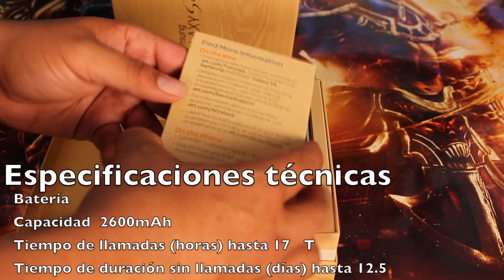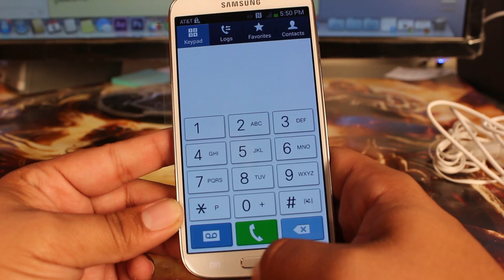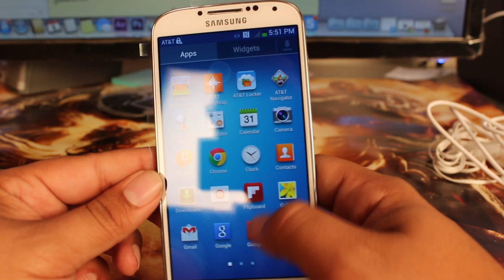Unboxing Samsung Galaxy S4 en Español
Precio Con Contrato $200.00 dolares mas impuestos
Sin Contrato $ 639.00 mas impuestos
Espero que les guste el video y dejen su like y comentario y compartan que eso nos motivamos para hacer mas videos para ustedes

MrGamingTec

Redes De Mi Club Fans